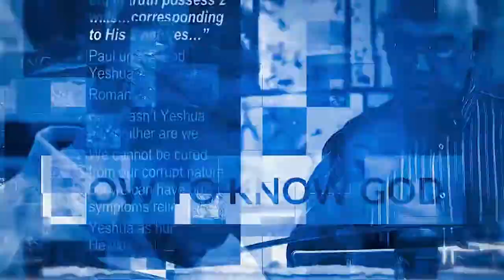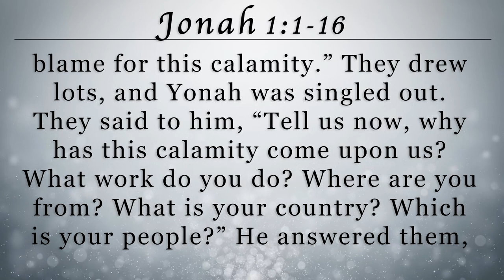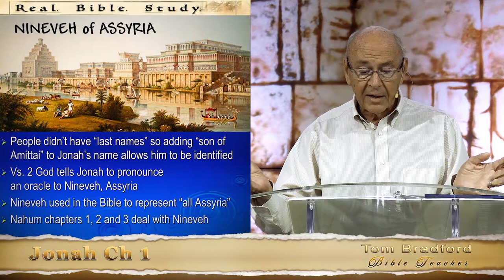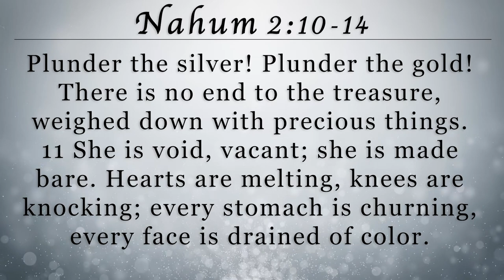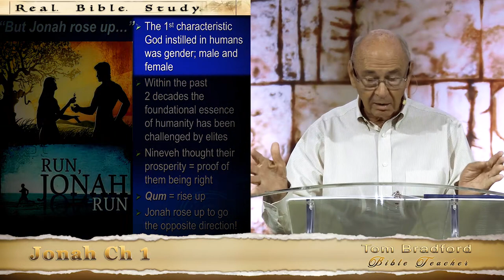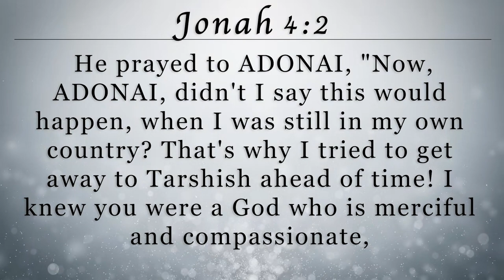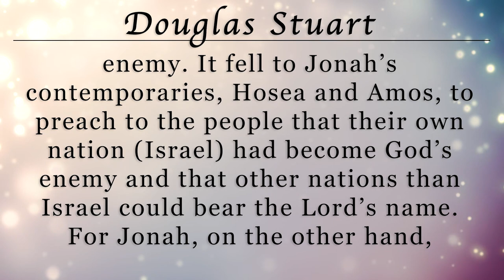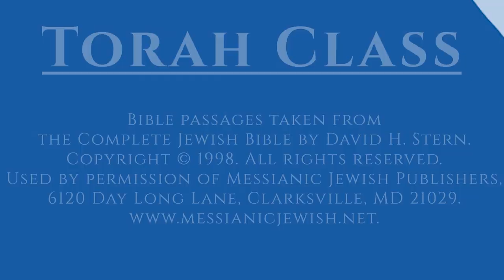Lesson 02 - Jonah Ch 1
Teaching from the book of Jonah, Lesson 2 Chapter 1.